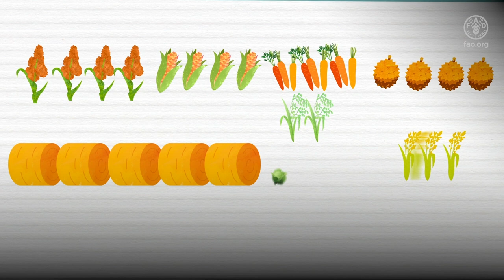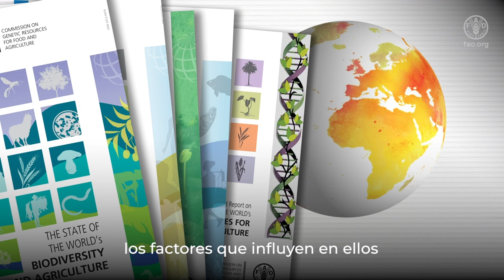40 años de la Comisión de Recursos Genéticos para la Alimentación y la Agricultura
Nuestra alimentación depende de multitud de especies y ecosistemas, así como de una gran diversidad genética dentro de las distintas especies. Sin embargo, en la actualidad esta biodiversidad atraviesa una crisis, por nuestra culpa. Mediante la Comisión de Recursos Genéticos para la Alimentación y la Agricultura y la comunidad mundial de Estados tiene como objetivo garantizar que las generaciones futuras tengan los medios necesarios para hacer frente a los desafíos del mañana.